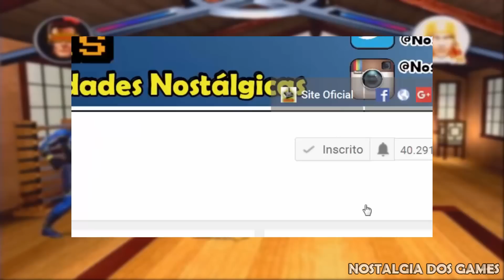Consoles incomuns que talvez você não conheça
Videogames antigos que nem chegaram a ficar conhecidos de tão ruins que eram.

Raul games
Caixa Postal 11
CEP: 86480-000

Pioneer LaserActive
Um videogame que pouco se ouviu falar por ai foi o Pioneer LaserActive que foi lançado em 1993 e prometia ser uma revolução na vida das pessoas.

Super Lady Cassette Vision
Um console que quis trazer o público feminino para o mundo dos em games em 1984 foi o Super Lady Cassette Vision, e vinha para competir com o NES 8 bits, pelo menos na teoria.

Mattel Hyperscan
Quase todo mundo já ouviu falar da empresa de brinquedos Mattel, que sempre passa em algum comercial na televisão. Mas você sabia que existe um videogame da mattel que ficou no submundo dos consoles?

Telstar Arcade
Em 1977 criaram o Telstar Arcade. Aqui você poderia escolher seu melhor estilo de jogo, desde o mais tradicional pong ate ser um piloto de corrida.

Apple Pippin
Nem passa pela cabeça de muita gente que essa empresa passou grande parte da década de 90 criando todo tipo de produto, na esperança de ganhar algum dinheiro. Um deles foi uma tentativa de invadir o mercado de consoles com a ajuda do fabricante de jogos japonêses Bandai.

Action Max
Geralmente acessamos os jogos nos videogames atraves de cartuchos, DVDs e blu Ray. Mas de vez em quando, aparecia alguém com uma idéia maluca e incrementava em algum console.

XaviXPORT
O XaviXPORT, foi lançado em 2004,e já era um console 100% com sensores de movimento sem fio usados para jogar uma série de jogos de esportes, como boliche e tênis, assim como acontece no wii.

View-Master Interactive Vision
O View-Masters, é mais um fracasso na indústria de consoles lançado em 1988. Aqui você vai precisar do vídeo cassete, é claro, e em vez de jogar, vai assistir um vídeo .